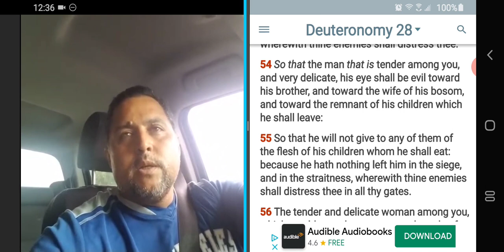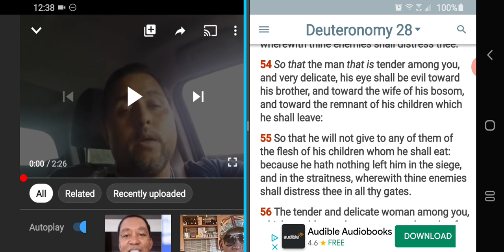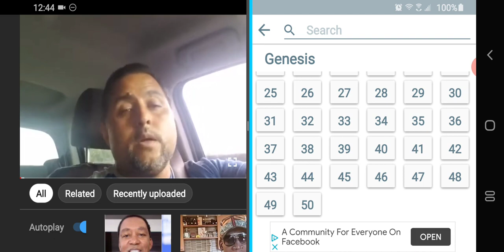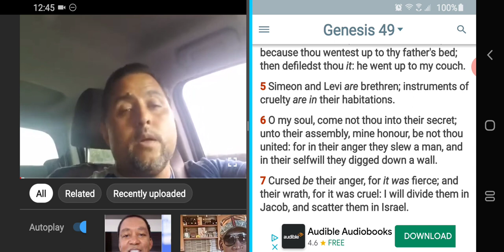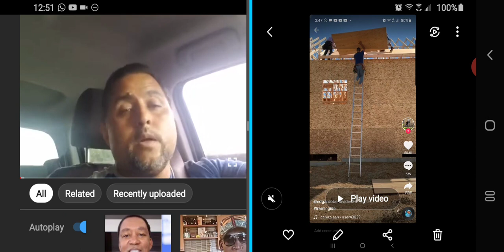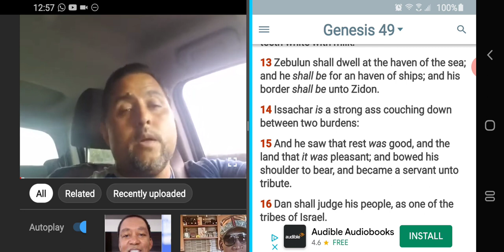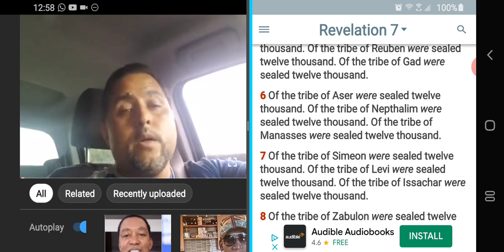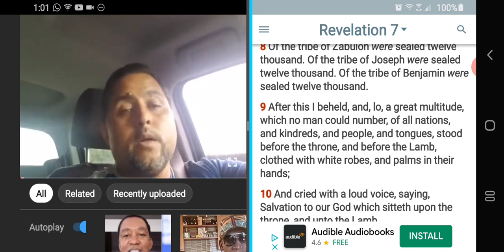Re: Deut 28:54 "Calling Out African Americans,..!" / WE'RE BROTHERS